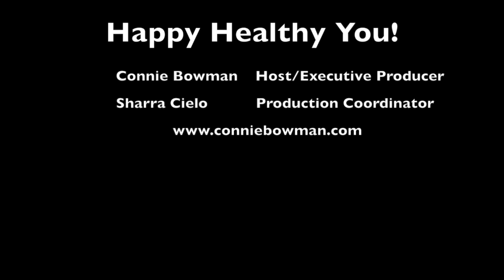Shakti Sunfire: Goddess of the Hoop!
Connie interviews Shakti Sunfire at Wanderlust, Snowshoe, Vermont.